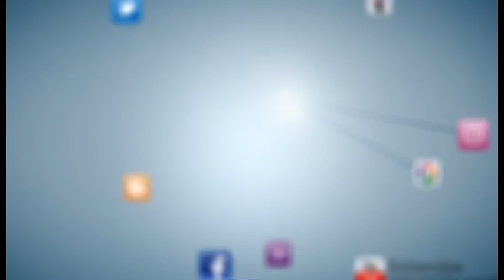Asian Rugby Sevens 2015 | Highlights Part 1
Asian Rugby Sevens 2015 | Highlights Part1